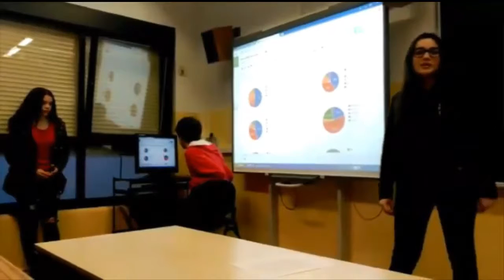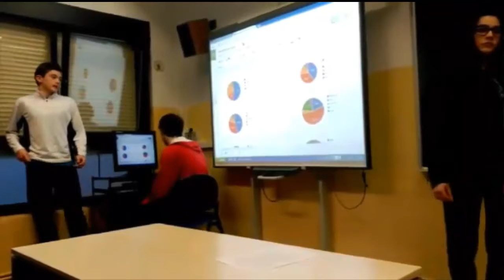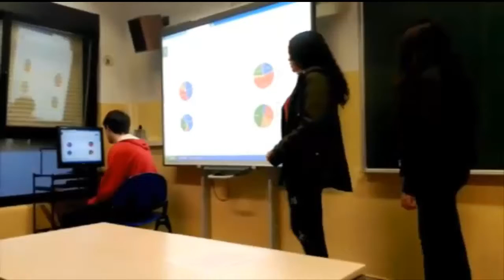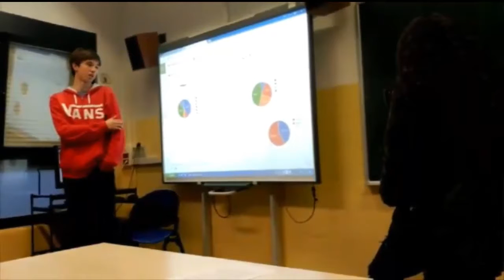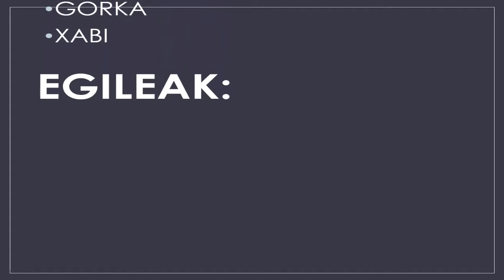Magazine DBH 4 3 Praga